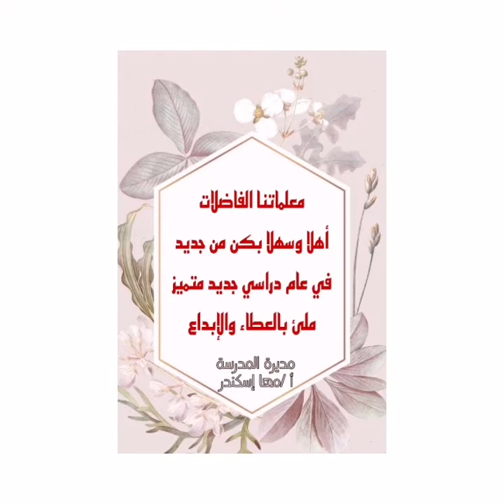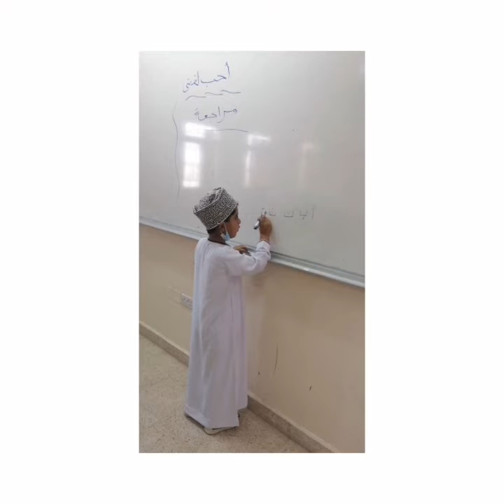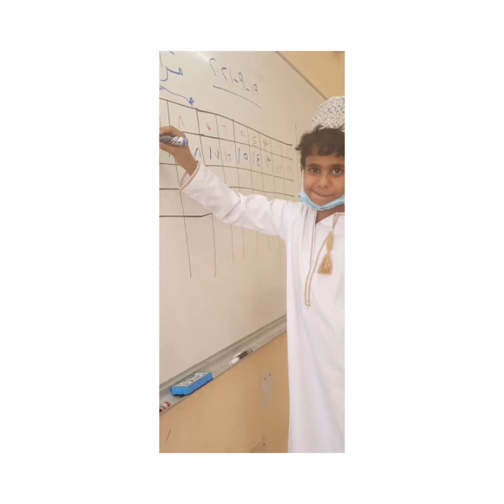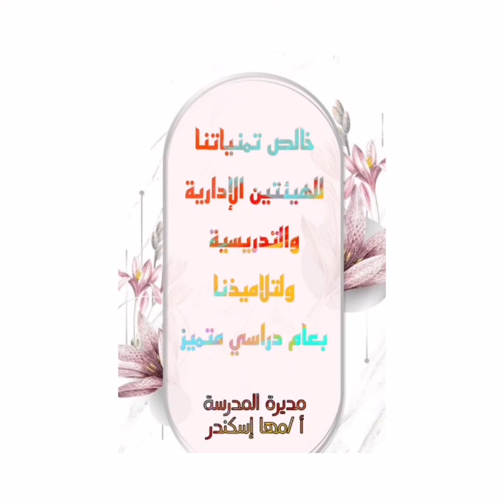عام دراسي متميز للهيئتين الإدارية والتدريسية ولتلاميذنا المتميزين بمدرسة المزيونة 1-4